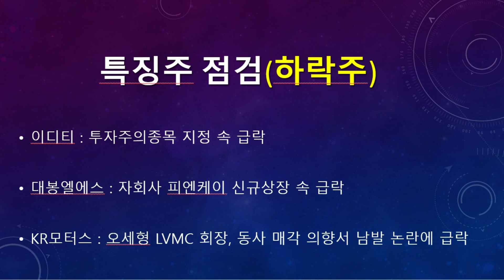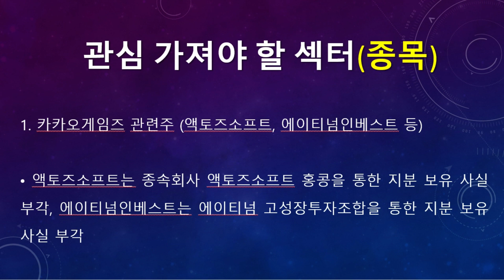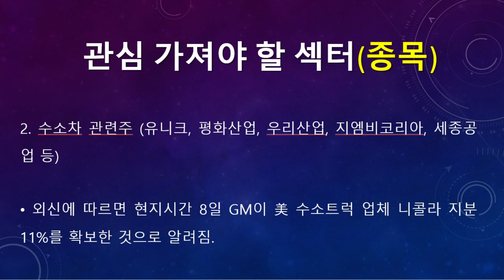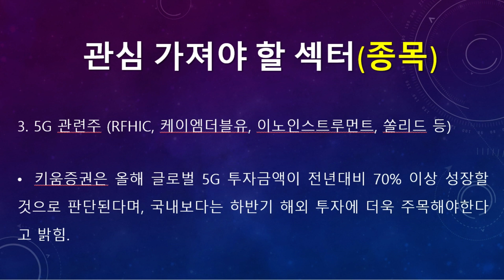미리보는 9월 10일(목) 탑픽종목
▶ 미리보는 9월 10일(목) 탑픽 종목 탑픽 종목에 대한 동영상입니다.

▶ 9월 10일(목) 증시일정 (돈되는 주식캘린더 앱)